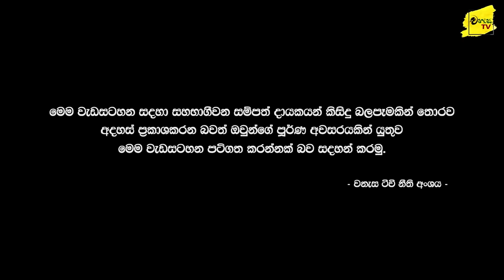මීනු සමග ප්‍රබල කාඩර් වරු සැරැන්ඩර් කල SF ස්නයිපර් බොක්සර් | WANESA TV